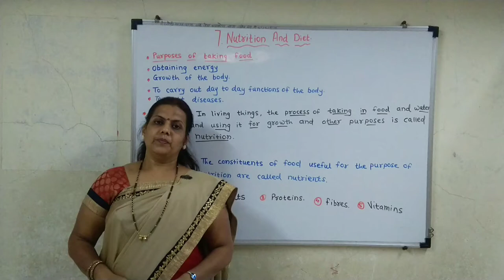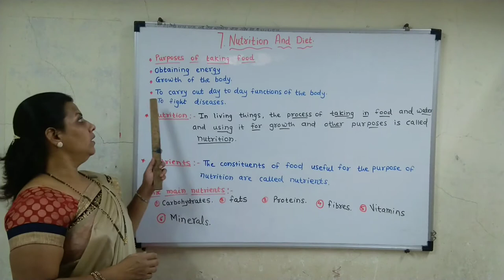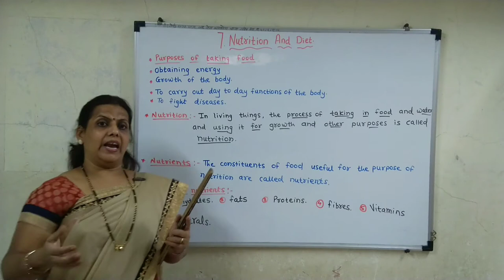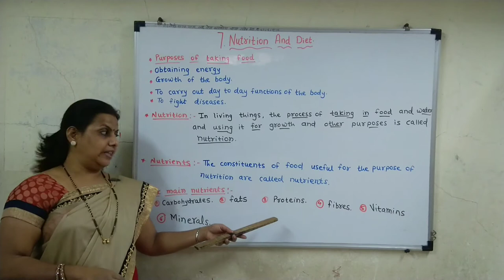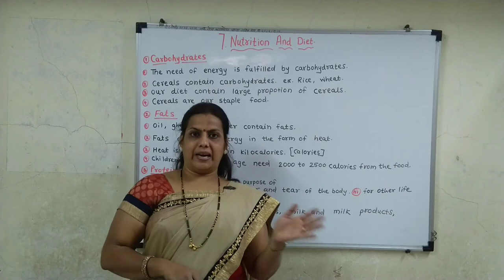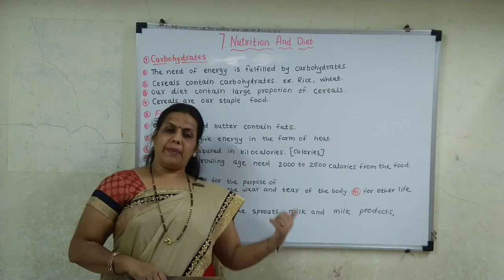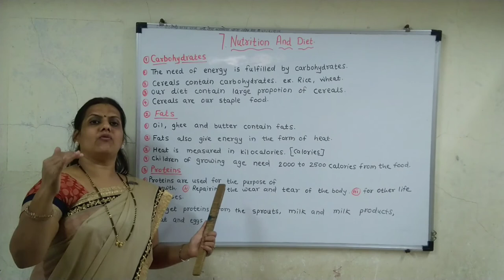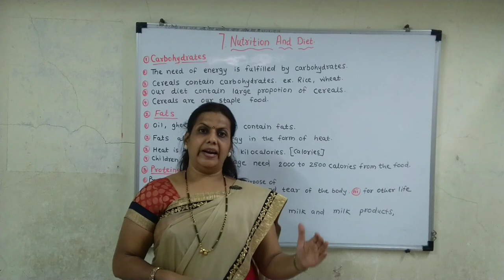Nutrition and Diet -Part 1-STD 6th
In this video, we discuss about definition of Nutrition, Nutrients.
Main Nutrients of our diet.Detail information of three nutrients -Carbohydrates,Fats, Proteins.